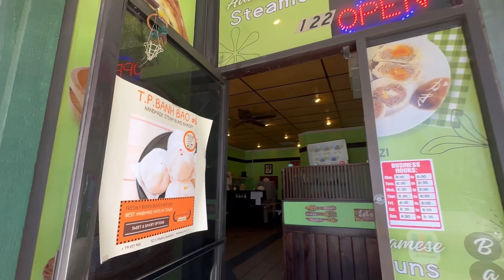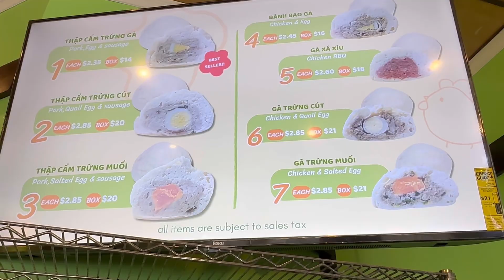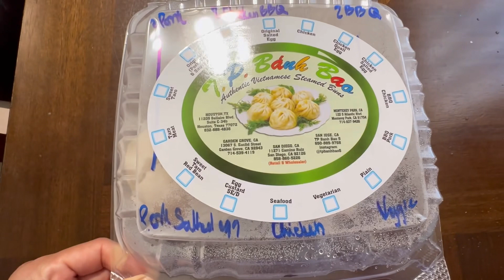TP Banh Bao Steamed Bun variety flavor in montereypark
TP Banh Bao is selling asian food steamedbun with variety flavors in montereypark California